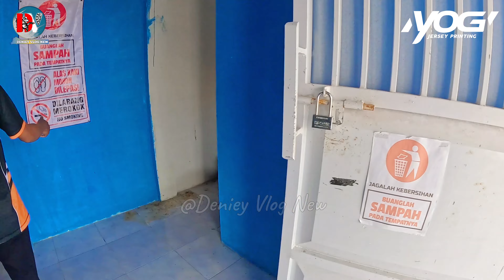LUAR BIASA‼️DESA INI BISA BANGUN GEDUNG OLAHRAGA MEGAH,STANDAR NASIONAL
Selamat Datang Di Channel Youtube Saya Yang Baru Yaitu DENIEY VLOG NEW Channel Yang Membahas Seputar Dunia Bolavoli Dan Tarkam TERBARU!!!
Kalo Mau Buat Kaos/Jersey Langsung Hubungi @IYOG_SPORT

TERUS DUKUNG CHANNEL INI AGAR SEMAKIN BERKEMBANG DAN MENYAJIKAN HIBURAN/TONTONAN MENARIK DUNIA TARKAM DAN BOLAVOLI DENGAN CARA:

@DENIEY VLOG NEW